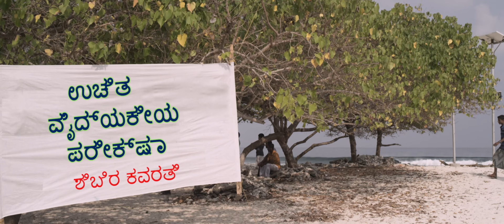Sahabaa Telugu Song | Anarkali Movie| Sachy | Prithviraj | Priyal Gor | Khader Hassan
Anarkali is a 2015 Telugu dubbed romantic thriller film written and directed by Sachy. The plot follows Indian Navy officer Shanthanu who arrives at Kavaratti island.

Directed by: Sachy
Written by: Sachy
Singer : Jayadevan Vasudevan
Starring: Prithviraj Sukumaran, Biju Menon
Cinematography: Sujith Vasudev
Edited by: Ranjan Abraham

|| ANTI-PIRACY WARNING ||

This content is Copyrighted to Redakh Arts Tamil. Legal action will be taken against those who violate the copyright of the same